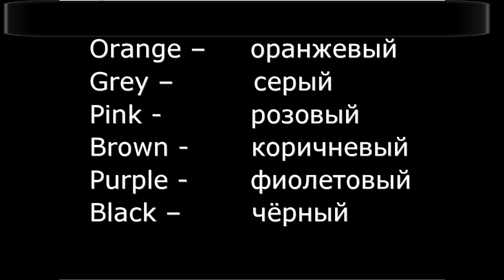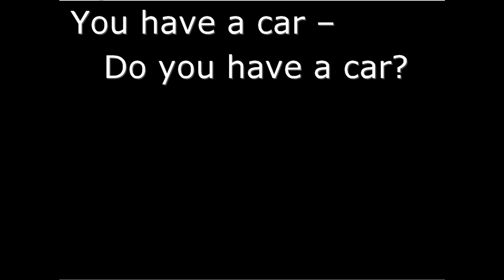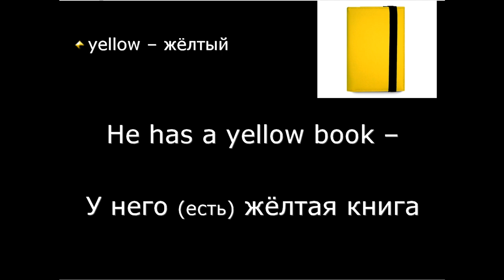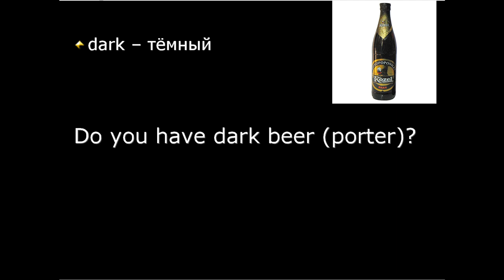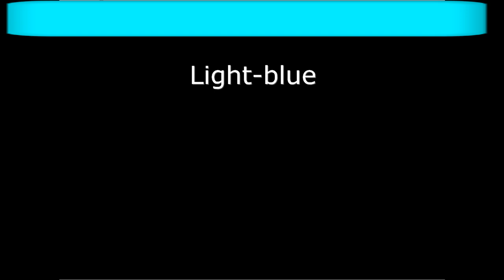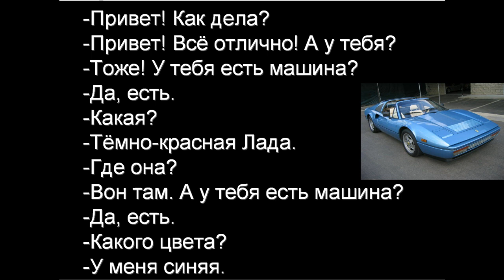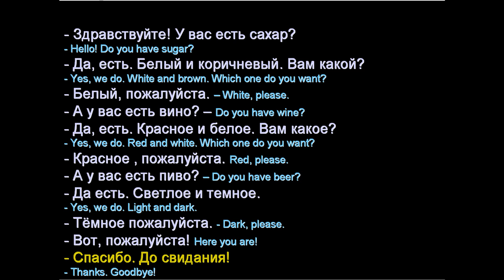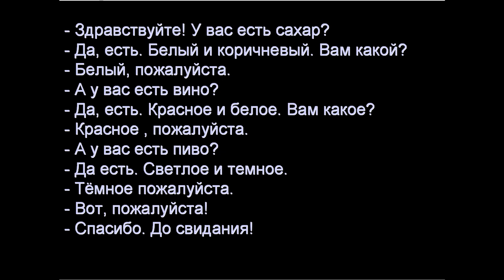Russian lesson 3 - Colors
Lesson 3 for beginners from Russian-Plus.com. In this lesson you will learn names of Russian colors, personal pronouns and how to say that you possess something. Comments are appreciated. Visit Russian-Plus.com!